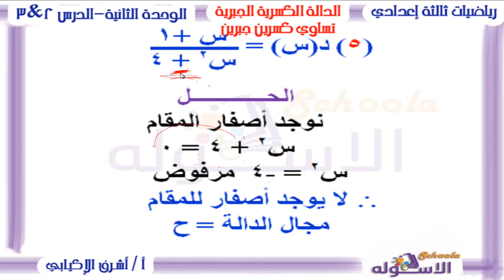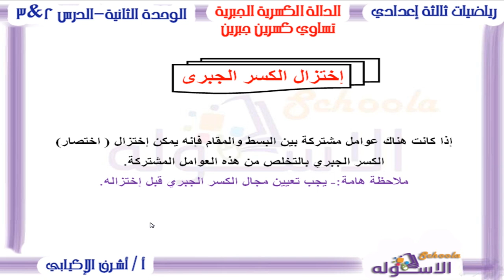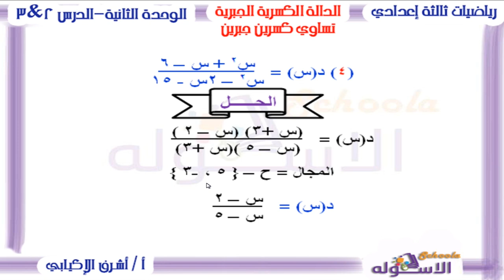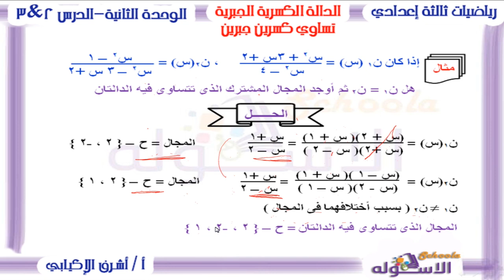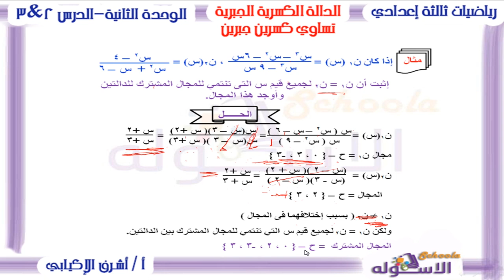رياضيات تالتة إعدادي 2019 | الدالة الكسرية الجبرية وتساوي كسرين جبريين | تيرم2-وح2-در2+3 | الاسكوله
أ.أشرف الإكيابي _رياضيات_الصف الثالث الإعدادي  _الترم الثاني_الوحدة الثانية_ الدرس الثاني والثالث_الدالة الكسرية الجبرية وتساوي كسرين جبريين_المنهج المصري.